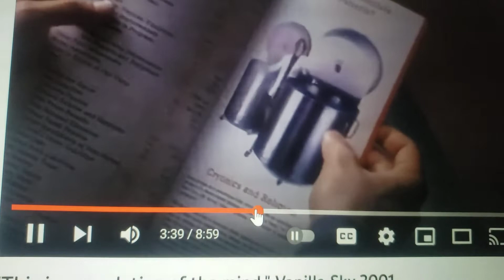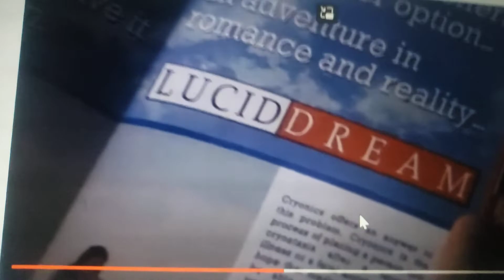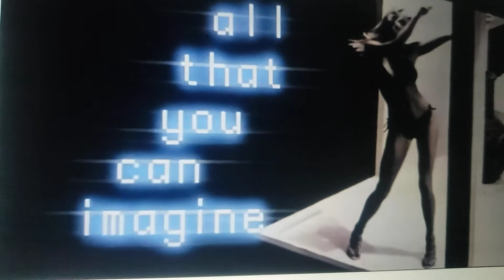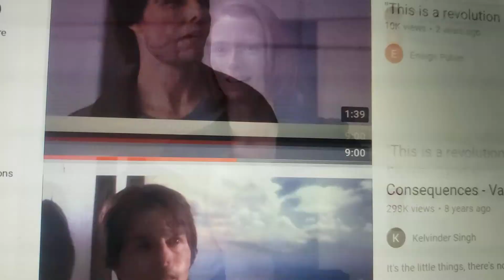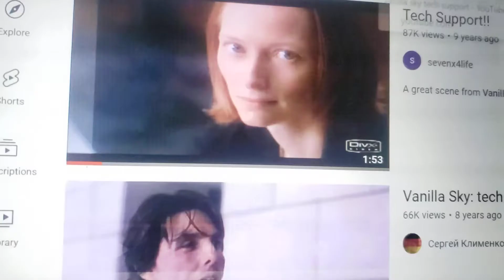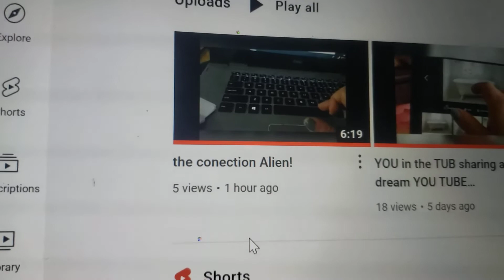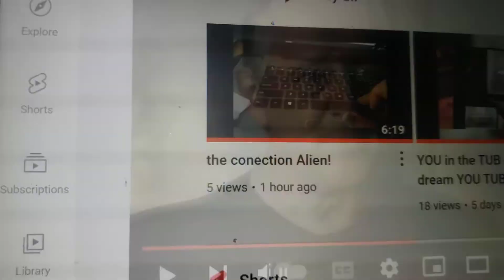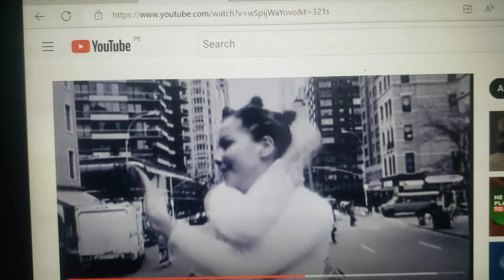The Alien Matrix